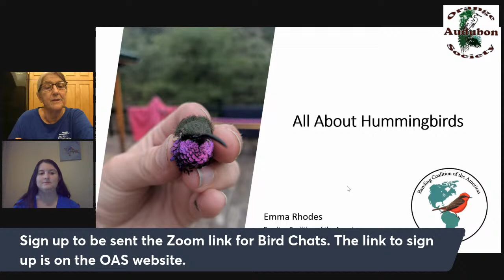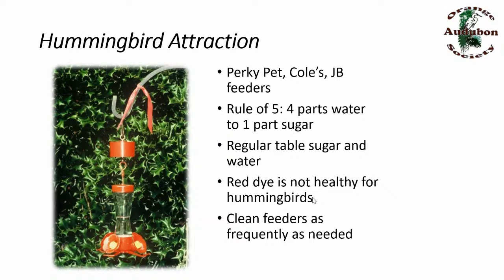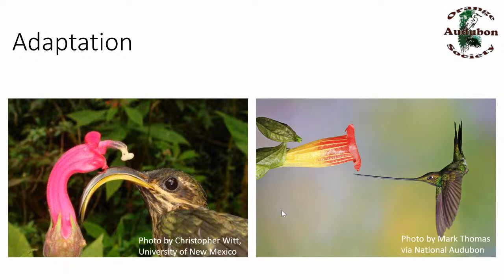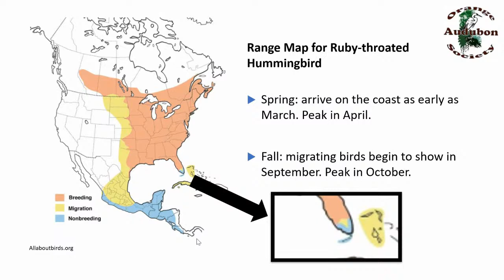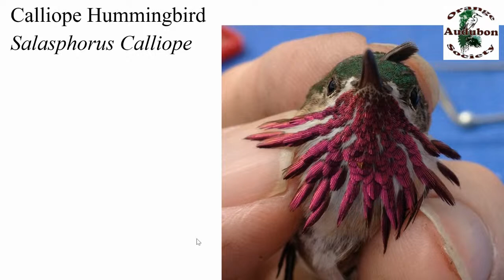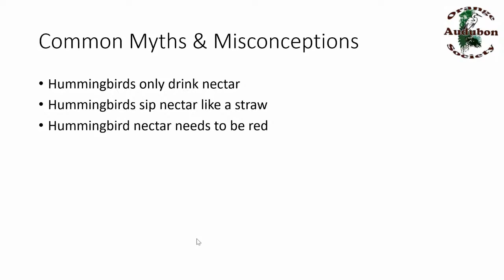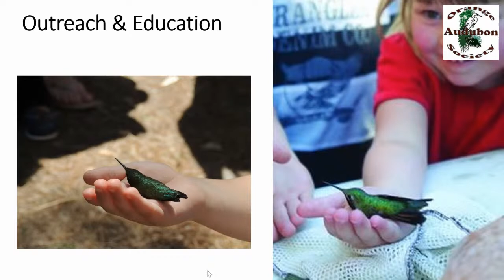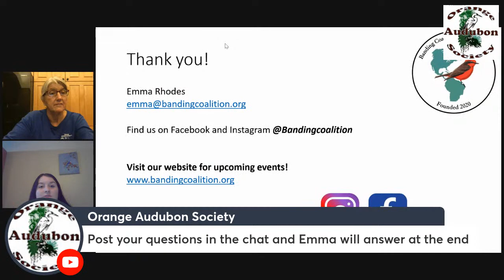All About Hummingbirds by Emma Rhodes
This presentation is by Emma Rhodes, an avian biologist from Alabama. Studying with pioneering hummingbird banders since age 14, Emma continues banding birds to help understand their behaviors and migration patterns. She co-founded the non-profit Banding Coalition of the Americas. Consider donating to support her work.

105 views live. Photo: Ruby-throated Hummingbird by Sam Mitcham